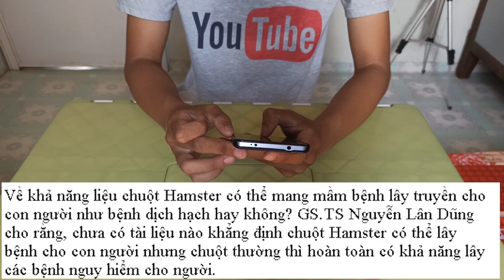VIRUT CORONA CÓ LÂY NHIỄM SANG CHUỘT HAMSTER KHÔNG PHẦN 2